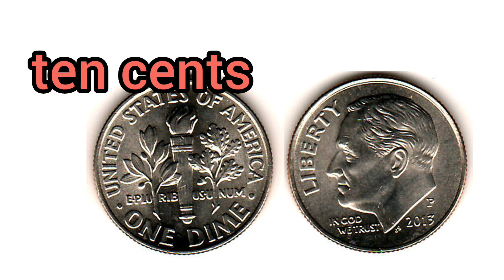How to Pronounce Ten cents in American English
How to Say Ten cents in American English

Как произносится десять центов по-английски

Как произносится десять центов на английском языке

Videodictionary English

American accent

Американский акцент

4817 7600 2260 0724 Сбербанк

Channel support -
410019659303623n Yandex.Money